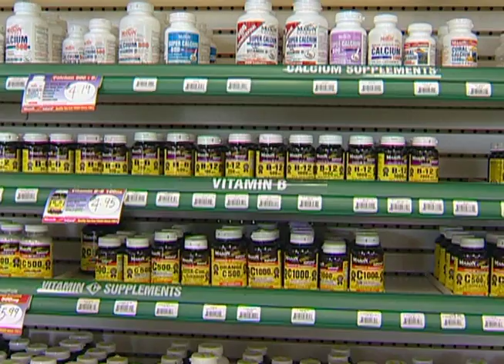Heart Disease Factors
Heart disease is the number one killer of men and women in America and high cholesterol numbers are a major risk factor for both heart attacks and strokes. In this program we offer information about lifestyle changes that can help keep cholesterol numbers in the normal range, plus we see how changing the diet and adding exercise can lower high cholesterol. Also, we examine the various medications used to treat high cholesterol, explain what side effects could occur and help patients understand why in some cases, medication may be their friend.